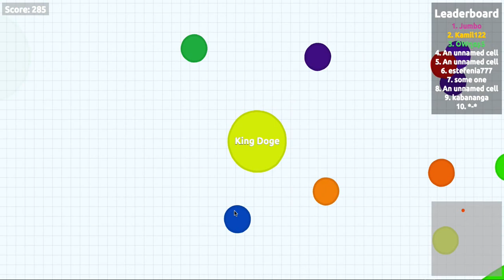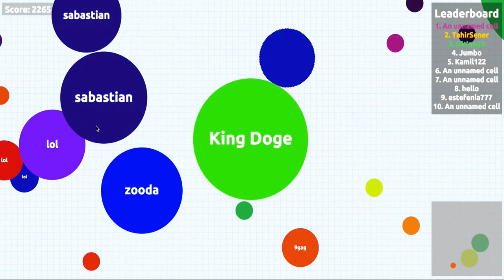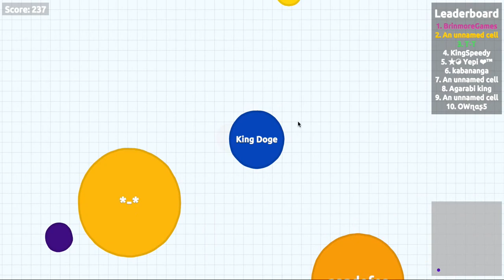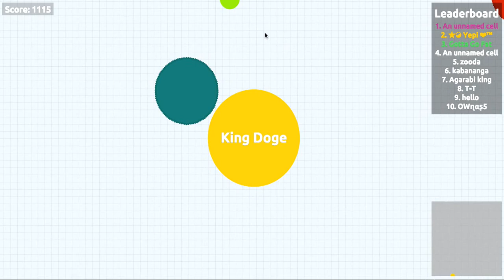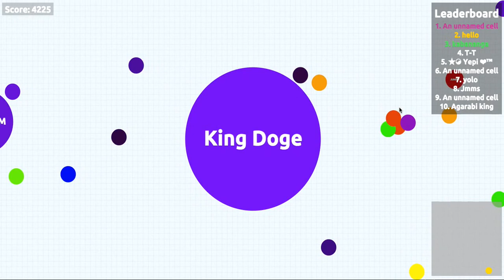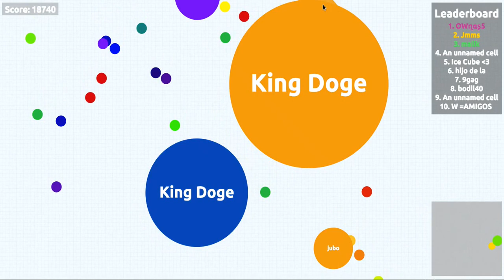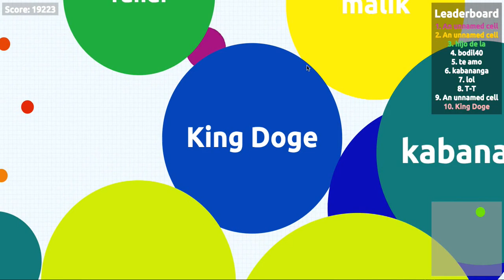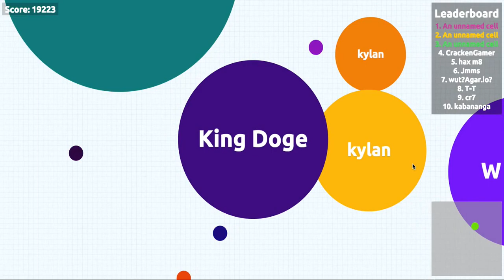Agarbi.com och jag kom på 5 plats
^o^ he he